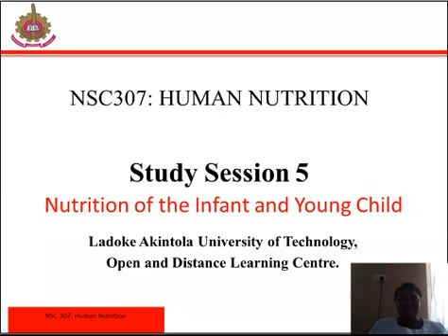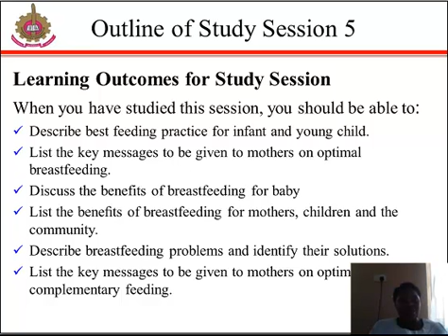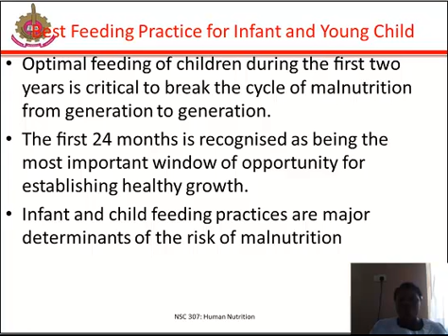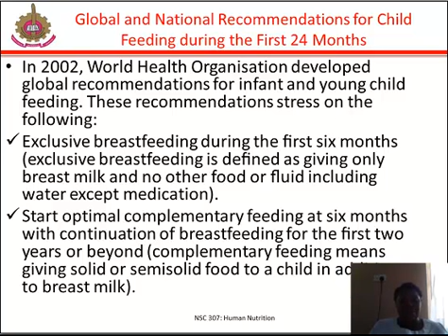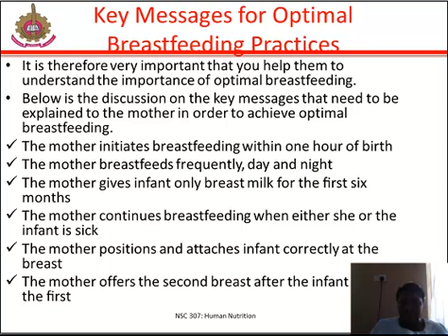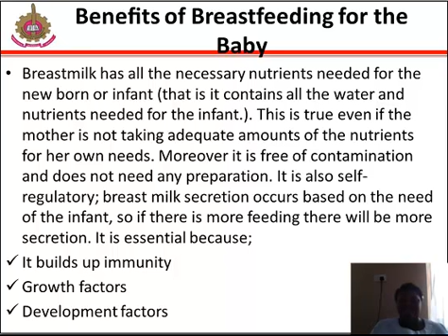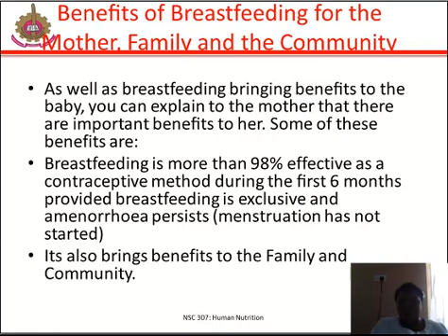NSC 307 SS5